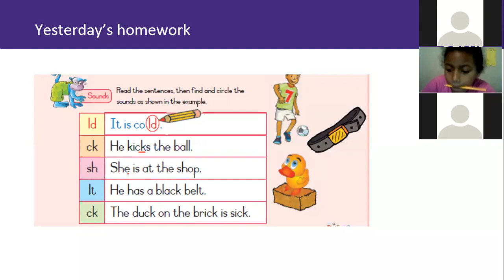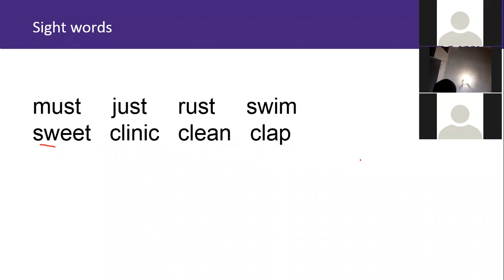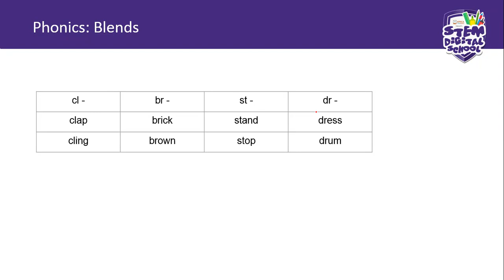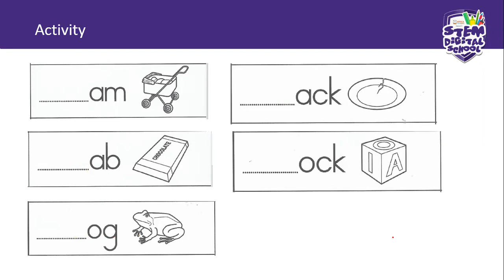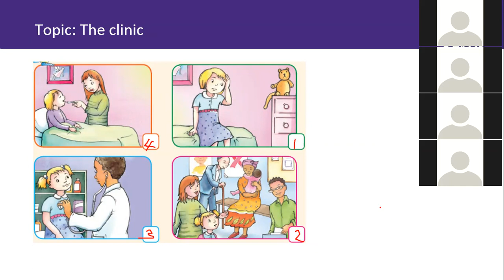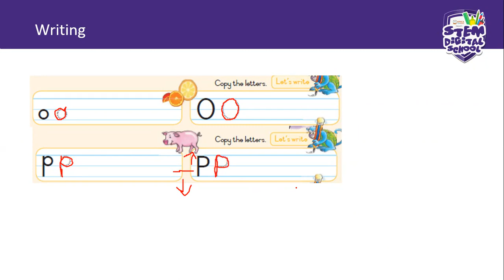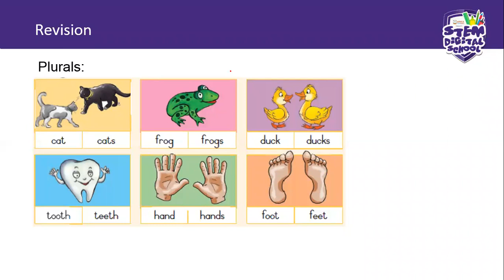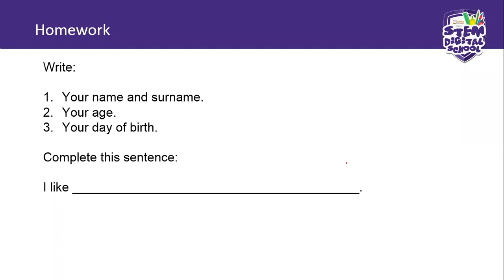Grade 1 - English HL | 23 July 2020 | Clinics